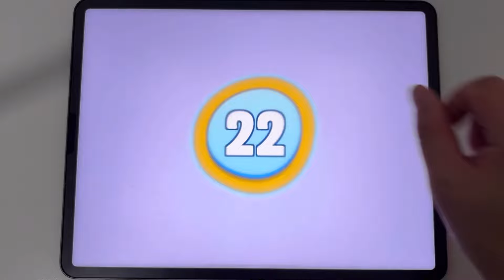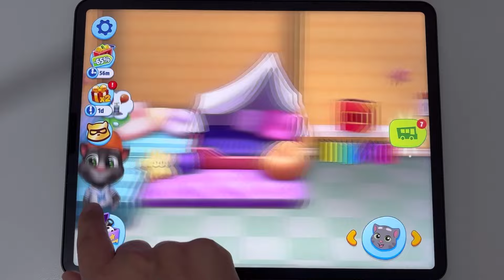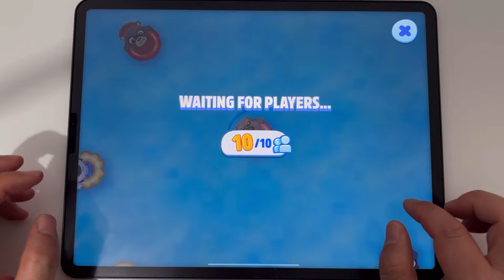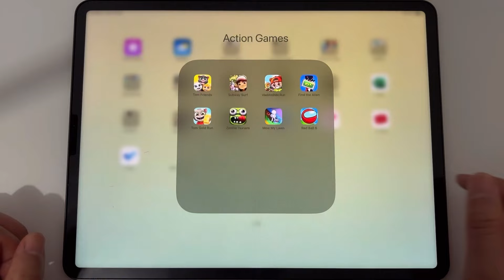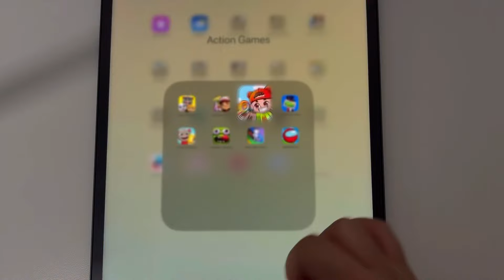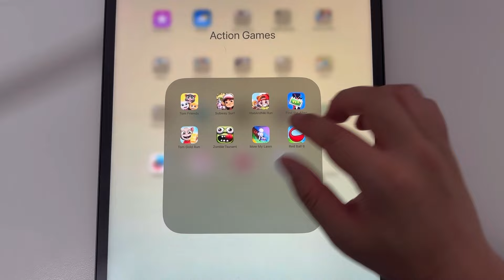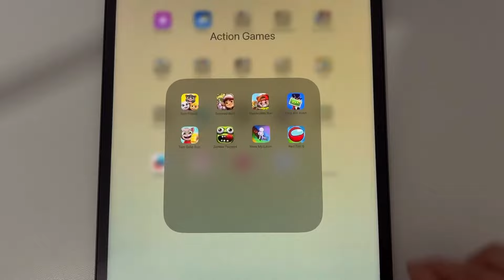Tom Friends,Subway Surfers,Vlad and Niki Run,Find the Alien,Tom Gold Run,Zombie Tsunami,Mow My La..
Tom Friends, Subway Surfers, Vlad and Niki Run, Find the Alien, Tom Gold Run, Zombie Tsunami, Mow My Lawn, Red Ball 6